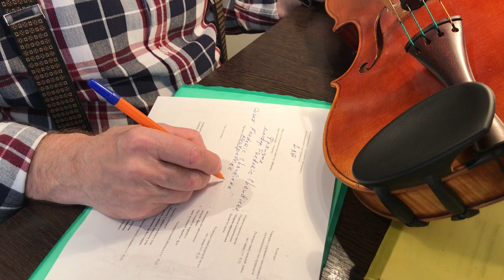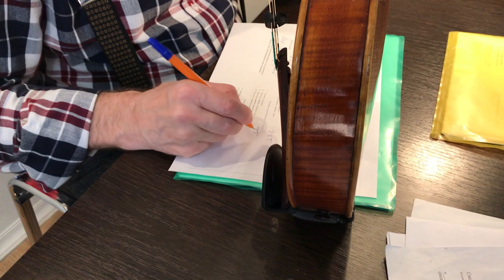Unintentional ASMR. Measuring and writing. Real musical instrument expertise.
Filmed at musical instrument (viola) expertise  on 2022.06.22 by expert's agreement. Measuring the viola with measuring tape and calipers and writing down the data with a ballpoint pen. I hope you enjoy it!

Many thanks!